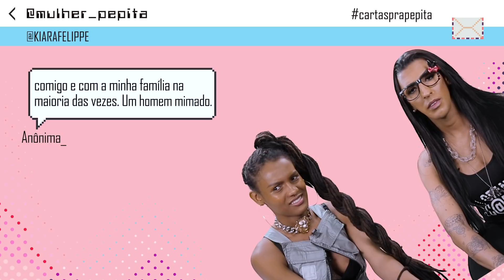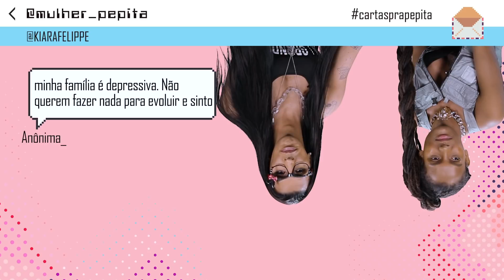CartasPraPepita no Youtube | Kiara Felippe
O sucesso do CartasPraPepita foi tão grande que a telinha do IGTV ficou pequena para nós!! A partir de agora nos acompanhe também aqui no YouTube :)